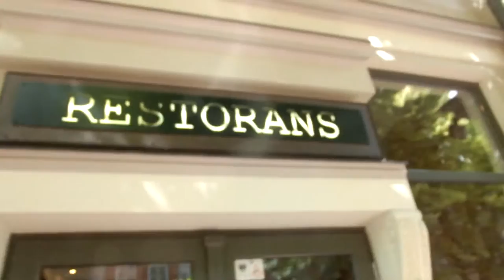21 plenērs = Liepājas marīna '16 - pirmā diena 4.07.2016